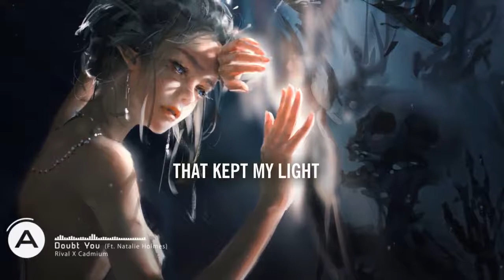Rival x Cadmium ☆Doubt You